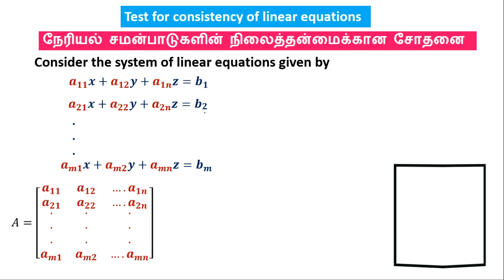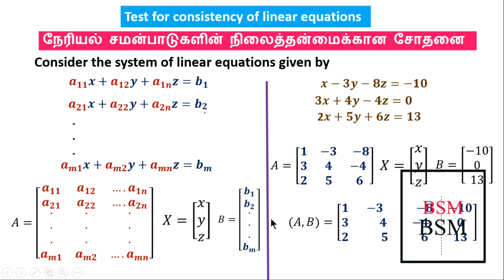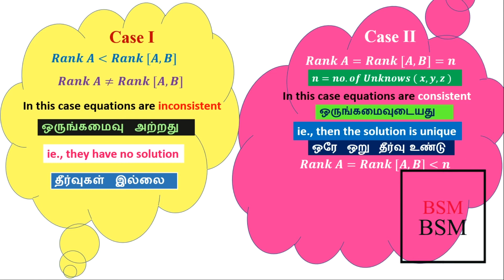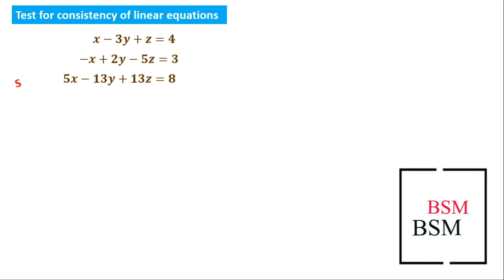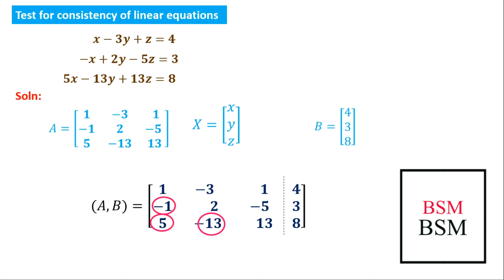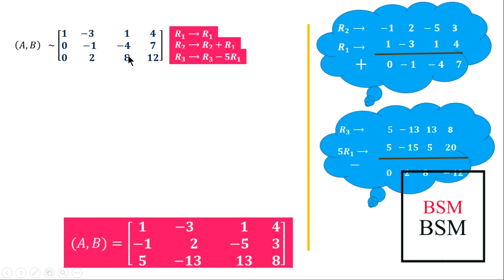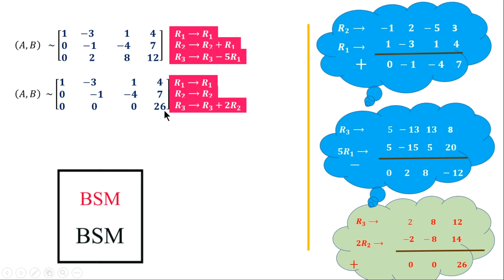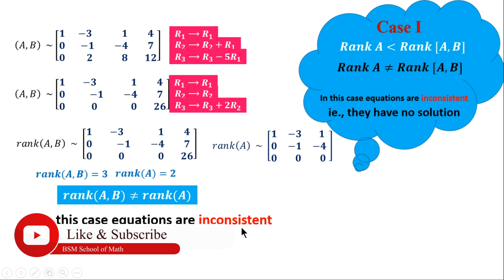#1 Test for Consistency of system of Linear Equations in Tamil | solve the equations by Rank Method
In This video :
Test for Consistency and Inconsistency of Linear Equations in Tamil
test for consistency and solve equation in tamil
solve the equation by Rank Method.